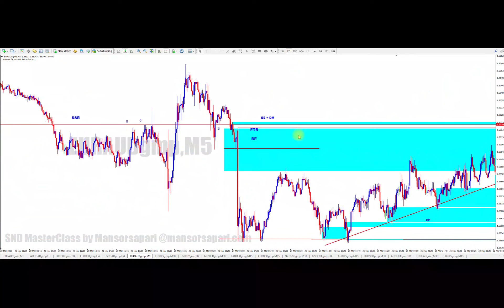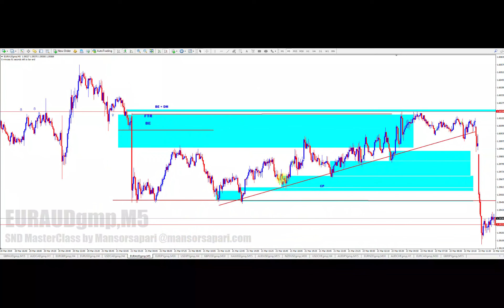Forex MasterClass - CP + FTR + Double Marubozo - Part 53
In this video, we can learn how to gain profit in trading forex

Don't have trading account?

You can create an account with XM Broker with only 2 minutes and get USD30 as validation bonus and you can start to trade without deposit your money

1. Fill out your details
2. Trading platform you can choose MT4 or MT5. Currently i am using MT4.
3. Account type - standard